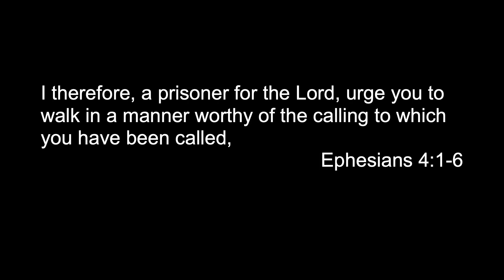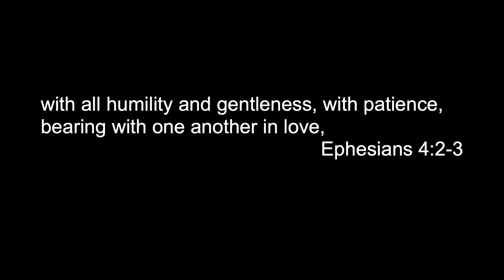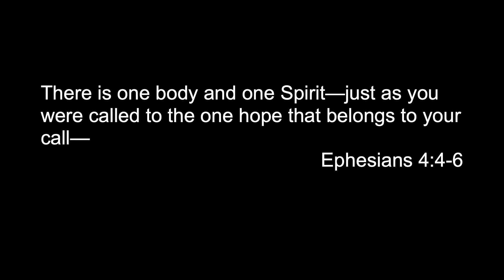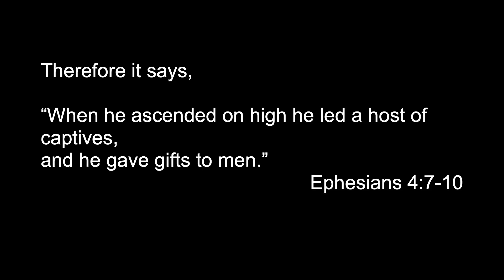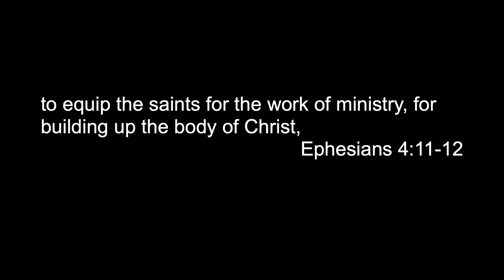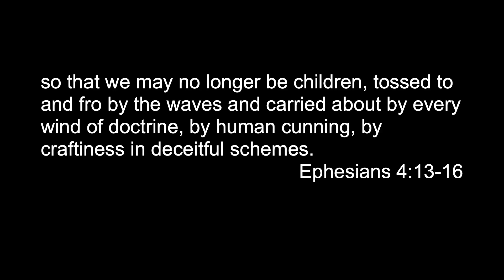Unity in the Body of Christ | Ephesians 4:1-16 | September 24, 2023